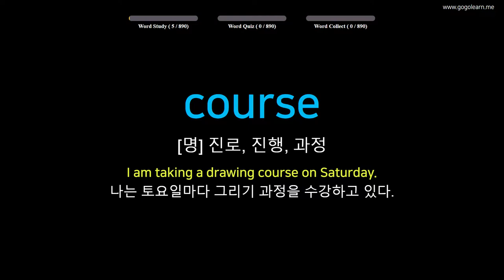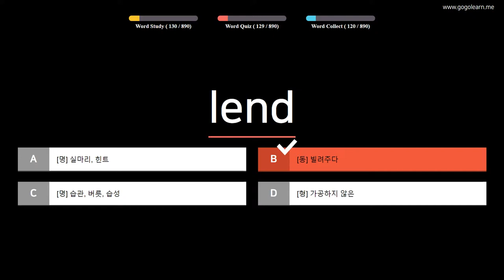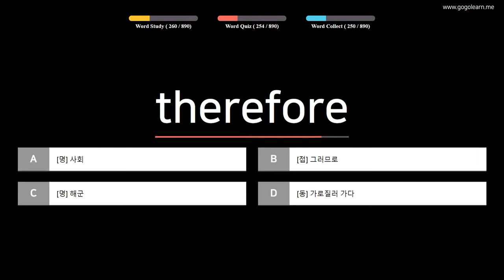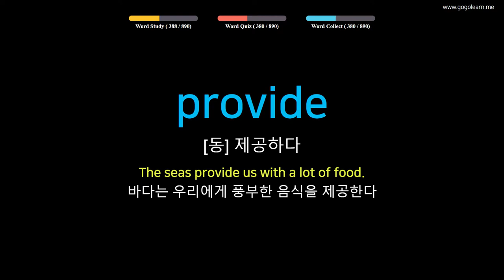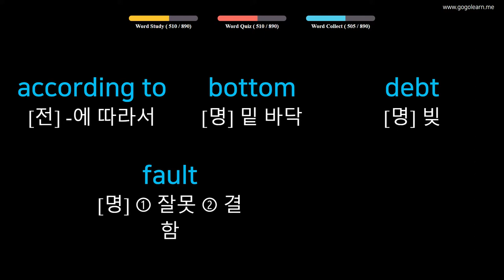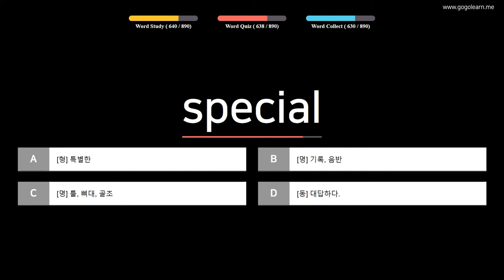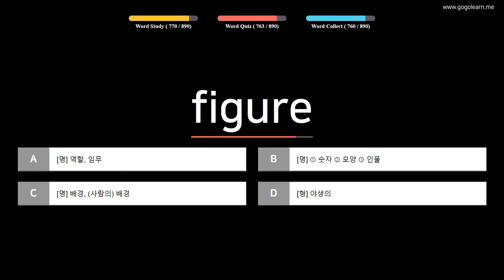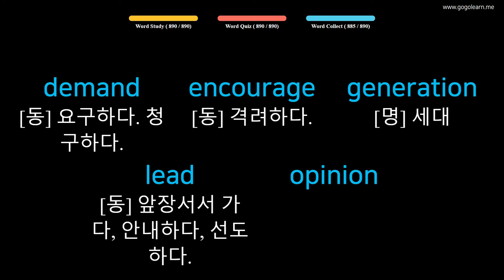영어 단어| 중학생이 꼭 알아야 할 영단어 | Golearn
콘텐츠 내용 및 학습방법

"난이도와 주제별로 영어의 어휘를 배울 수 있습니다.
암기에 도움을 주기 위해서 단어와 뜻을 반복적으로 음성과 함께 노출하여 단어를 암기하는 데 도움을 줍니다.
각 콘텐츠는 3가지의 학습 단계(Word Study, Word Quiz, Word Collection)로 구성됩니다."

Word Study : 단어와 뜻을 음성으로 반복적으로 들으며 학습할 수 있습니다.
Word Quiz : 4가지 보기 중 한가지 답을 선택하는 과정을 통해 학습할 수 있습니다.
Word Collection : 앞선 단계를 통해 학습한 단어를 다시 보고 들으면서 복습 할 수 있습니다.

필수 영단어 100단어 - 1단계: 00:05
필수 영단어 100단어 - 2단계: 29:13
필수 영단어 100단어 - 3단계: 58:13
필수 영단어 100단어 - 4단계: 1:27:24
필수 영단어 100단어 - 5단계: 1:56:40
필수 영단어 100단어 - 6단계: 2:25:55
필수 영단어 100단어 - 7단계: 2:54:26
필수 영단어 100단어 - 8단계: 3:23:43
필수 영단어 100단어 - 9단계: 3:53:12

영어 어휘
어린이 영어
기본 영어
영국 영단어
아이들을위한 영어
미국 영단어
기초 영어
토익 영어
텝스 영어
단어 학습방법